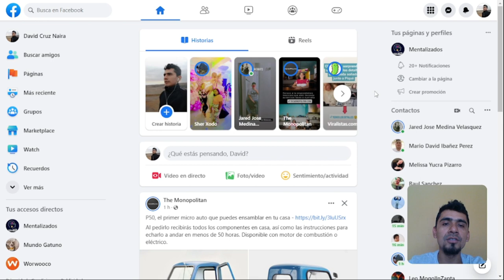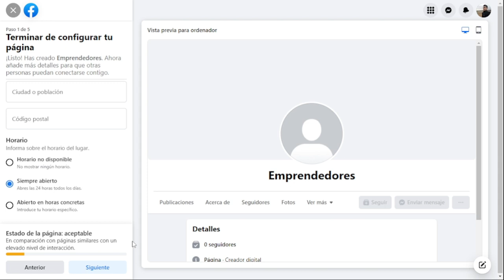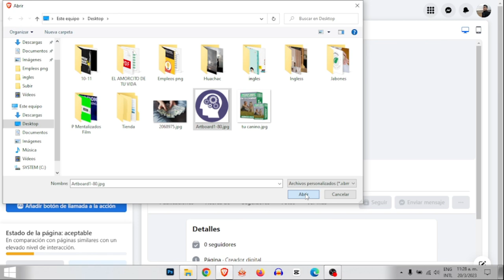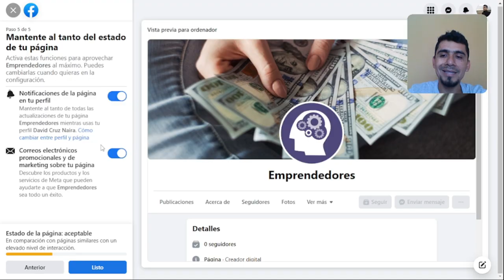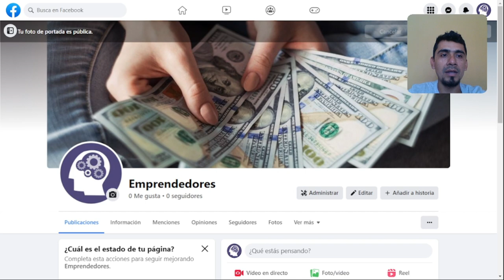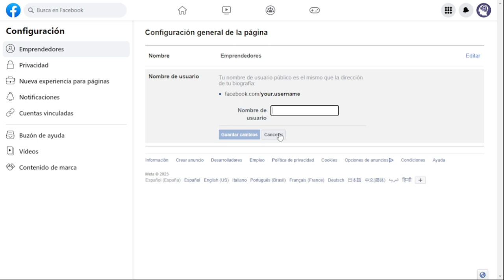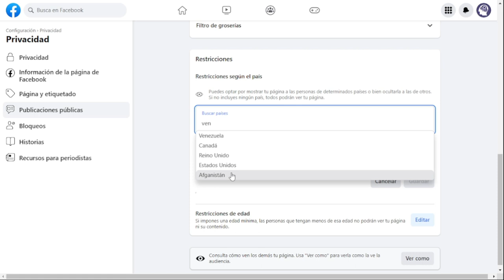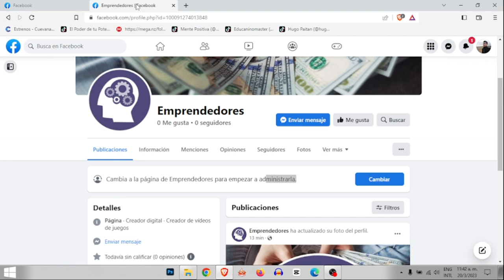Como Crear una Pagina en Facebook para Monetizar 2024 Subiendo Videos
Si buscas como aprender a crear una pagina en Facebook para subir videos y monetizarlos, este es el video que debes seguir para hacerlo de la mejor manera.

🎬Crea Videos con Fliki (PRUEBA GRATIS)🤩